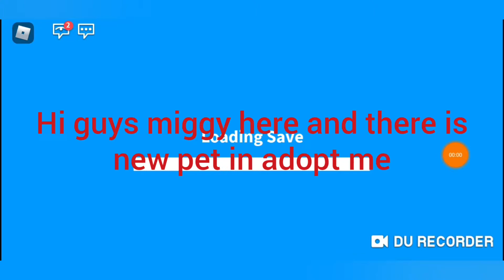IM BACK ITS NEW PET KITSUNE IN ROBLOX ADOPT ME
NEW PET KITSUNE BUT I DONT HAVE A LEGENDARY OOF AND NOW IM BACK